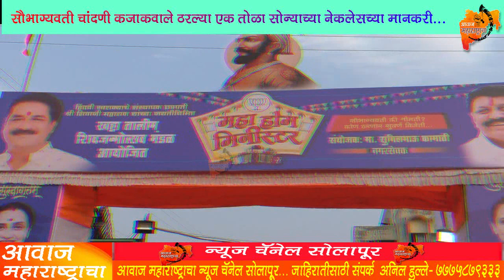सौभाग्यवती चांदणी कजाकवाले ठरल्या एक तोळा सोन्याच्या नेकलेसच्या मानकरी | Sunil Kamati | Solapur News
सौभाग्यवती चांदणी कजाकवाले ठरल्या एक तोळा सोन्याच्या नेकलेसच्या मानकरी | Sunil Kamati | Solapur News#AwaazMaharashtracha#Tv9Marathi#SolapurNews